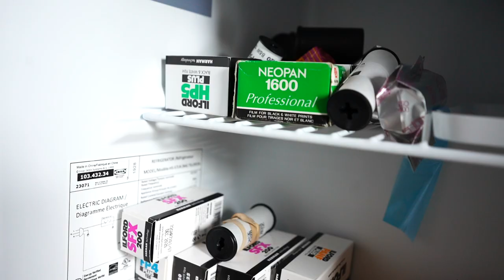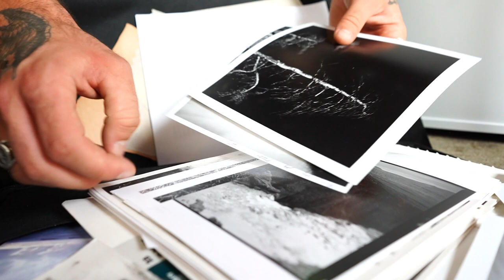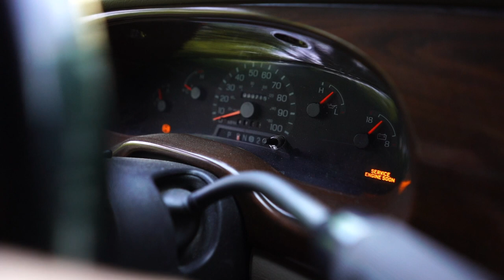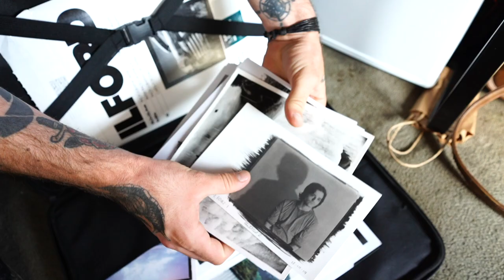Kyle Lang's Manifest Content | Photography Short Film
In my first ever short film I highlight my good friend Kyle Lang and his new analogue photography project "Manifest Content", which he will begin by road tripping across the United States having been awarded a Thomas George artist fund grant.

I had as much a blast making this as I do on my photography projects and hope to make more short films in the future. I'm completely stoked and proud of my bud Kyle and hope this film does him justice.

Filming Equipment:
Sony A7III
Voigtlander 65mm f/2 APO Lanter
Sony FE 28mm f/2
Rode NTG-2
Zoom H6

Shot June 2020.